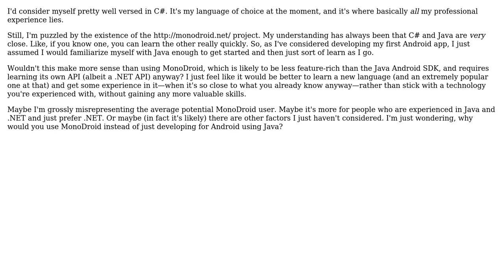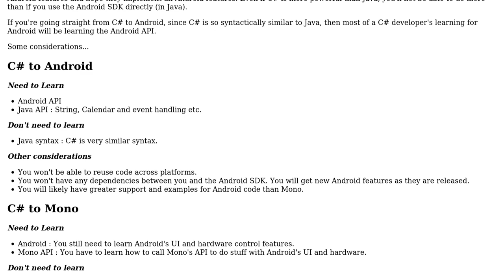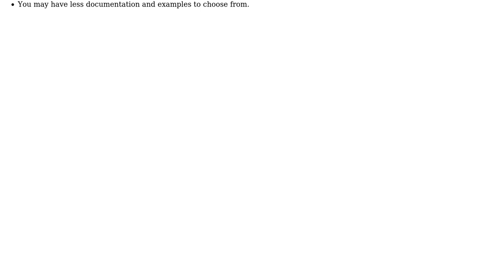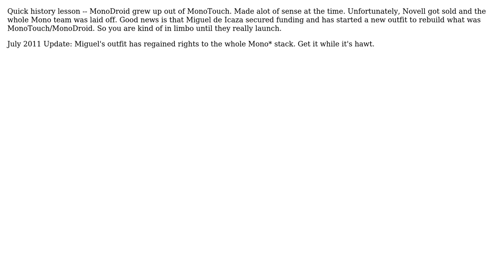As a C# developer, would you learn Java to develop for Android or use MonoDroid instead?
Software Engineering: As a C# developer, would you learn Java to develop for Android or use MonoDroid instead?

With thanks & praise to God, and with thanks to the many people who have made this project possible! | Content (except music & images) licensed under CC BY-SA | Music | Images & others | With thanks to user Wyatt Barnett user Martin Wickman user Kevin user Jason S user Dan Tao user Corey and the Stack Exchange Network Trademarks are property of their respective owners. You are responsible for your own actions.